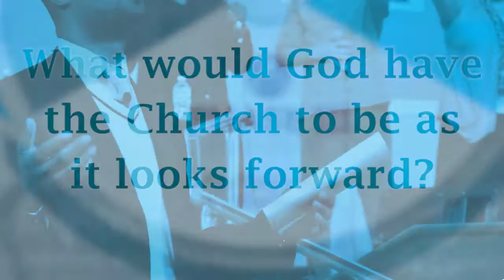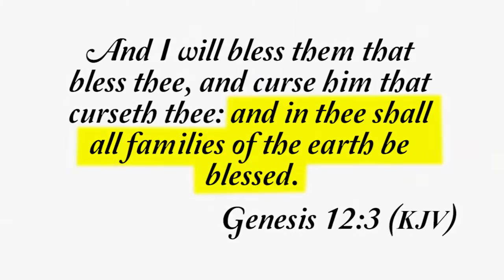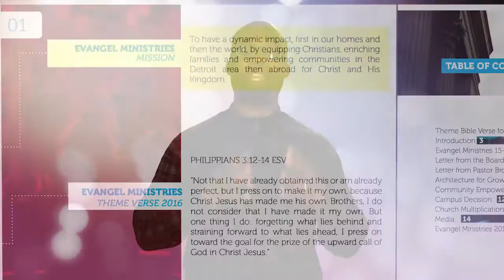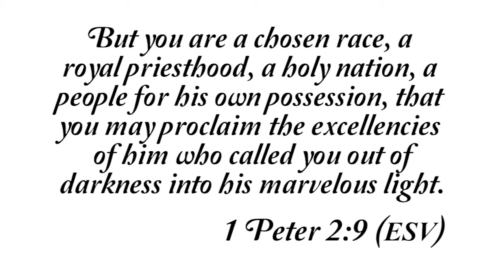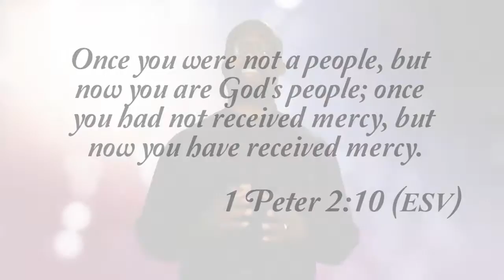Evangel 2016 End of Year VDO 5